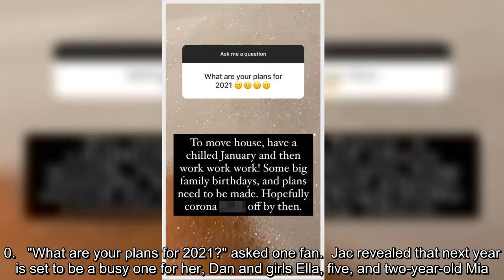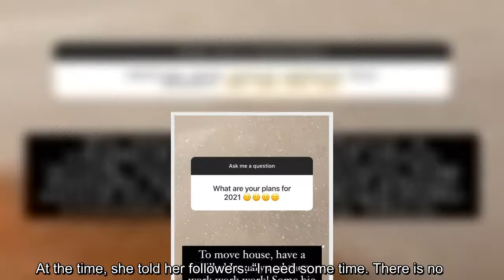Jacqueline Jossa unveils plans to move house for fresh start in 2021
has revealed she is looking to move house in 2021 with husband Dan Osborne and their two daughters.   The former EastEnders star, 2, has had a trying year with Dan after their marriage was put to the ultimate test following his infidelity.  But after putting that behind her, it seems as though Jac is ready to make new memories with her family in a brand new pad.   Taking to Instagram, Jac hosted a mini Q&A with fans in a bid to catch up with them during lockdown 2.0.   "What are your plans for 2021?" asked one fan.  Jac revealed that next year is set to be a busy one for her, Dan and girls Ella, five, and two-year-old Mia.   Listing her plans, Jac wrote: "To move house, have a chilled January and then work work work! Some big family birthdays, and plans need to be made.  "Hopefully corona f**ks off by then," she added.  It comes as Jac admitted she actuy did move out of her marital home after cheating rumours resurfaced about Dan.  has opened up on the toughest moments of their thre ...